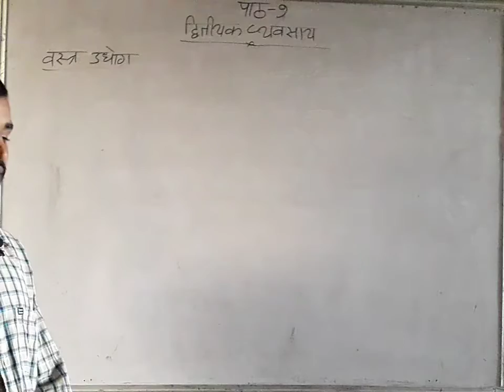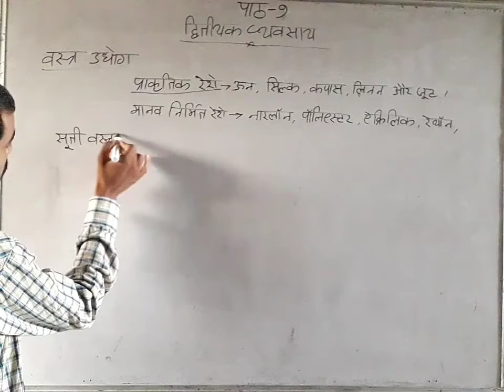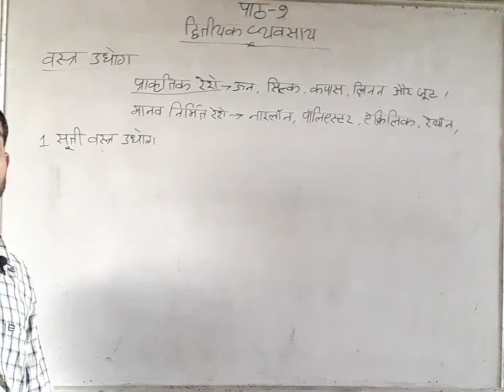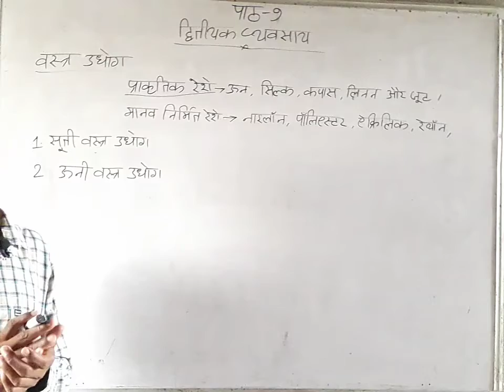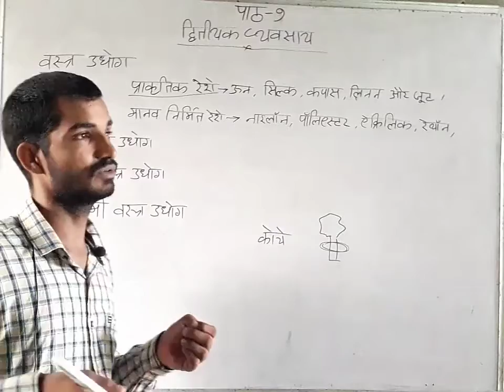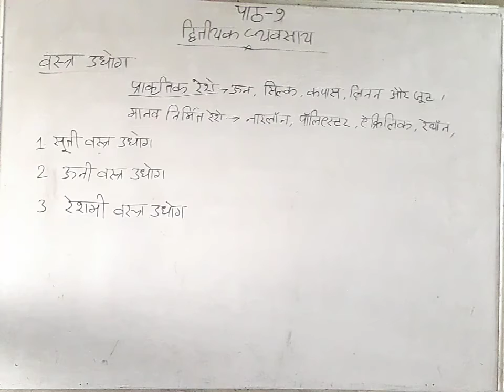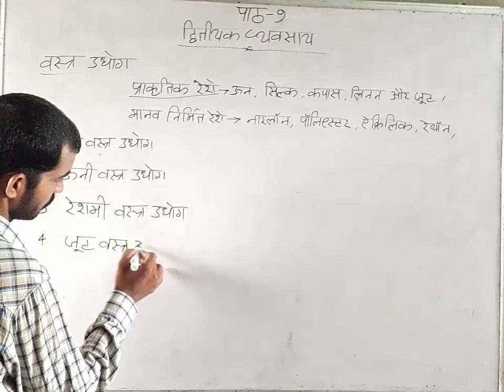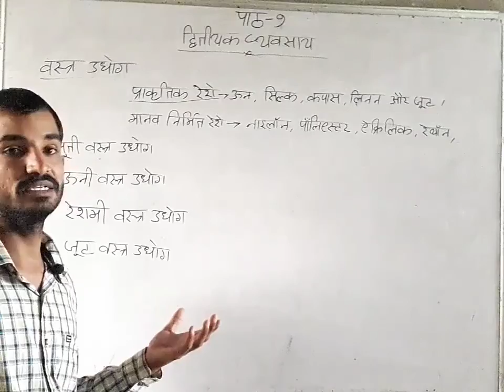कक्षा 12 भूगोल पाठ 9 का भाग 5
द्वितीय व्यवसाय